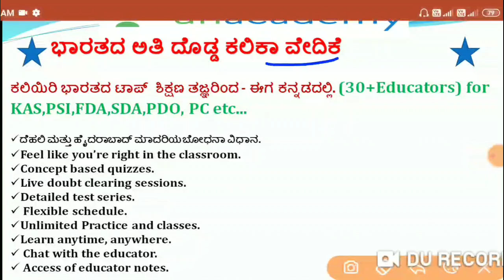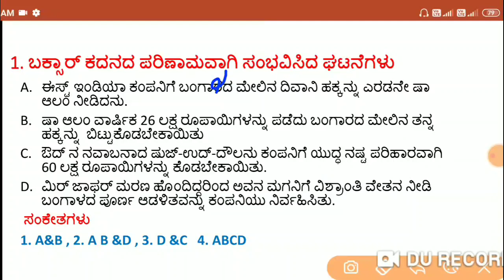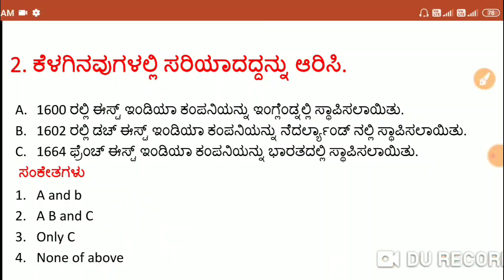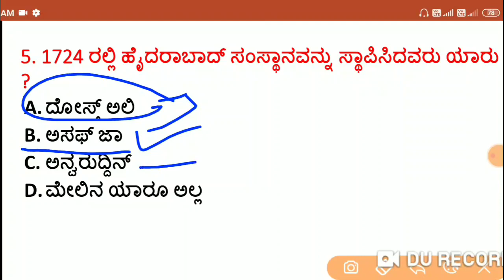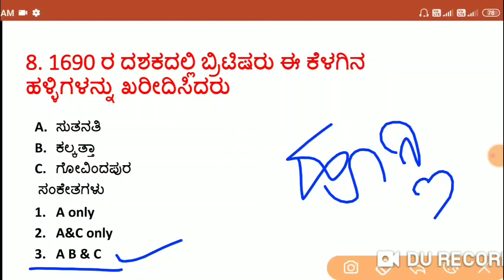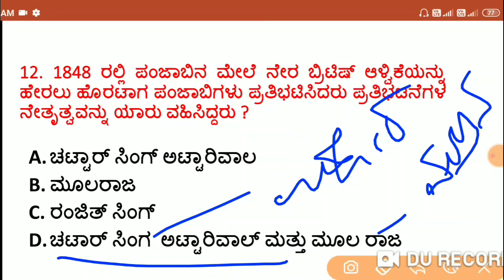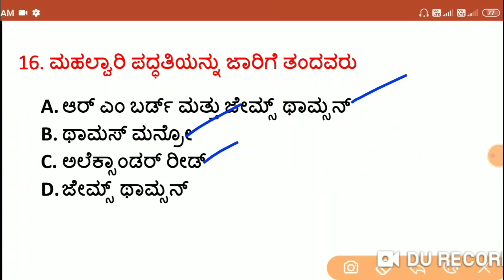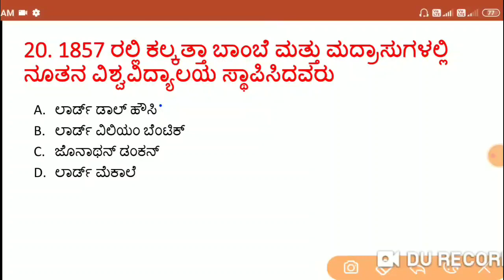ಬಹುನಿರೀಕ್ಷಿತ ಮಾದರಿ ಪ್ರಶ್ನೋತ್ತರಗಳು ವಿಷಯ ಸಾಮಾನ್ಯ ಜ್ಞಾನ - 1 | KAS / FDA / SDA / PSI | Imamsab Multani